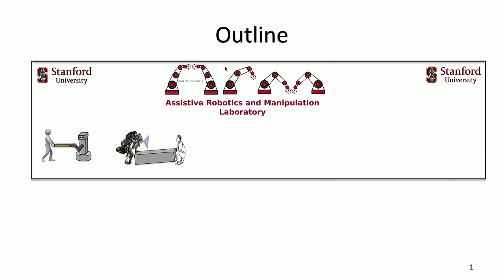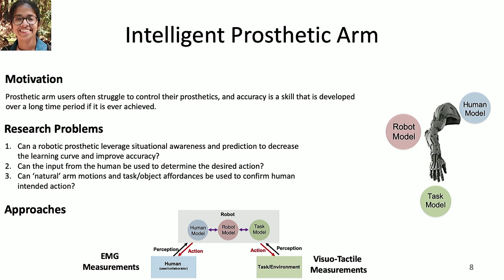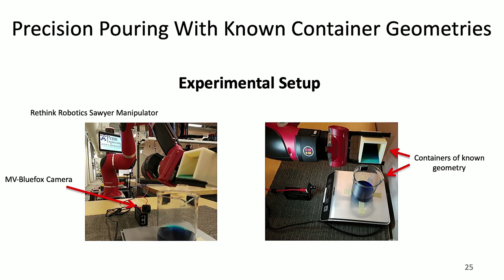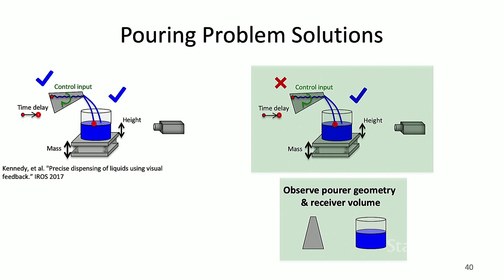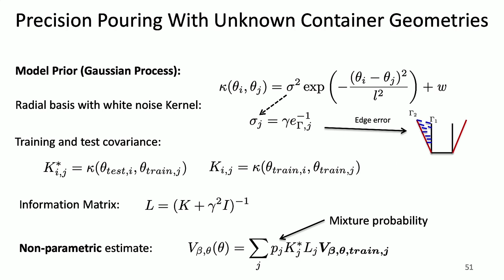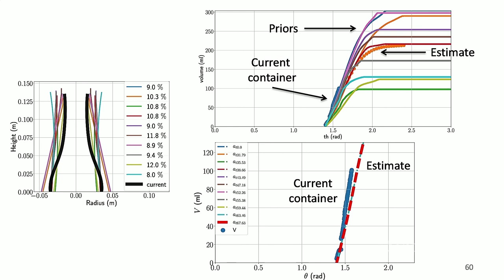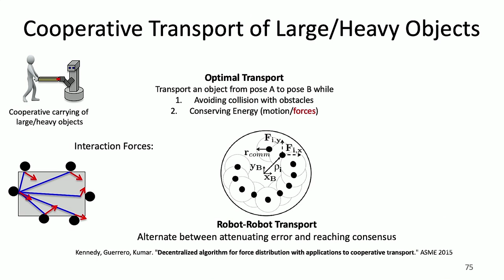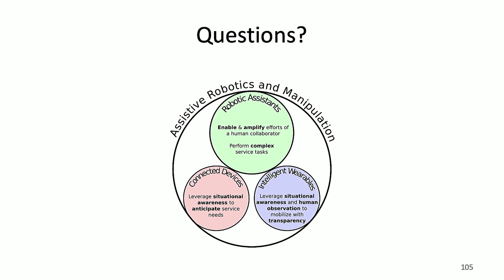Stanford Seminar - Modeling and Control for Robotic Assistants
Monroe Kennedy is an Assistant Professor of Mechanical Engineering at Stanford University.

This talk was given on October 4, 2019.

As advances are made in robotic hardware, the capacity of the complexity of tasks they are capable of performing also increases. One goal of modern robotics is to introduce robotic platforms that require very little augmentation of their environments to be effective and robust. Therefore the challenge for the Roboticist is to develop algorithms and control strategies that leverage the knowledge of the task while retaining the ability to be adaptive, adjusting to perturbations in the environment and task assumptions. These strategies will be discussed in the context of a wet-lab robotic assistant. Motivated by collaborations with a local pharmaceutical company, we will explore two relevant tasks. First, we will discuss a robot-assisted rapid experiment preparation system for research and development scientists. Second, we will discuss ongoing work for intelligent human-robot cooperative transport with limited communication. These tasks are the beginning of a suite of abilities for an assisting robotic platform that can be transferred to similar applications useful to a diverse set of end-users.

0:00 Introduction
0:30 Outline
1:56 The Three A's of Robotics
4:35 Current PhD Students
4:41 Human-Robot Cooperative Transport
5:53 Improving Dexterous Manipulation
6:56 Intelligent Prosthetic Arm
8:10 Modeling Considerations
11:11 Wet-Lab Robotic Assistant
11:44 Executing Complex Tasks
13:32 Why is the pouring problem challenging?
14:00 Additional Wet-Lab Pouring Task Challenges
14:15 Pouring Problem Solutions
16:24 Problem Formulation
18:05 Precision Pouring for Experiment Preparation Precision Pouring With Known Container Geometries
23:34 Fluid Detection Methods
41:37 Obtaining Pourer Geometry
43:18 Precision Pouring Summary
43:46 Wet Lab Robotic Assistant
43:54 Transport Problem
48:28 Human Robot Collaboration Estimating Human intent for Cooperative Transport of Large/Heavy Objects
54:41 Cooperative Transport Summary
55:44 Acknowledgements
55:49 Questions?